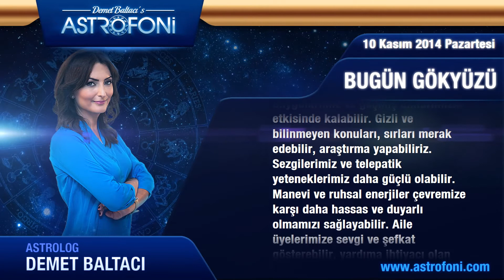OĞLAK Burcu GÜNLÜK Yorum (10 Kasım 2014)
OĞLAK Burcu, GÜNLÜK Astroloji Yorumu, 10 Kasım 2014